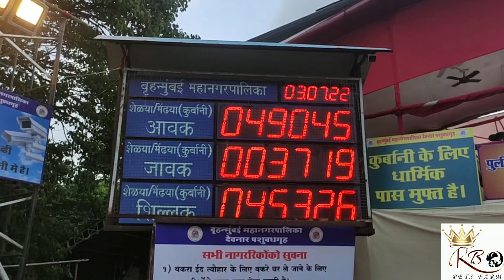Deonar Bakra Mandi Eid 2022 | Day 5 | Part 1.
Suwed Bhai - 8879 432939